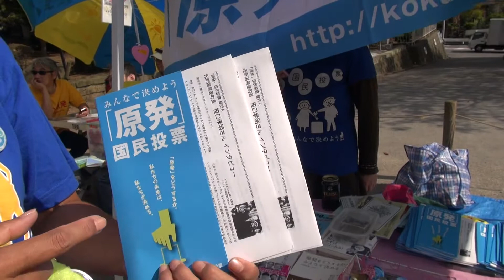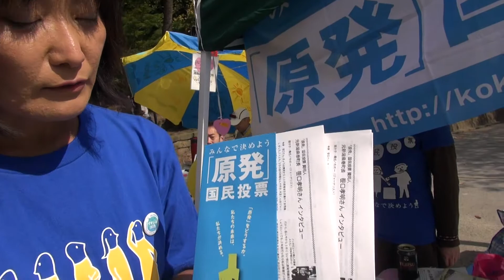みんなで決めよう「原発」国民投票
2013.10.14　藤沢の遊行寺で開催された「イマジン湘南まつり～アフター選挙フェス＆LOVEデモ～」